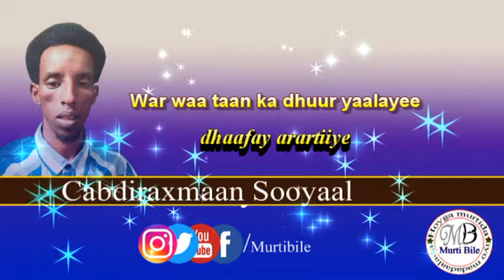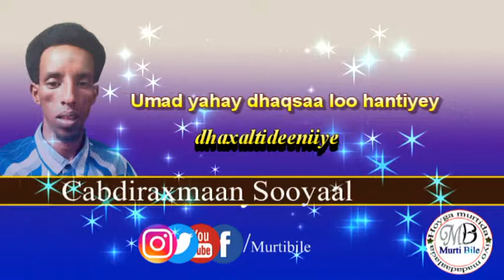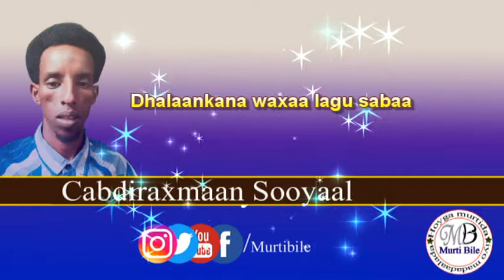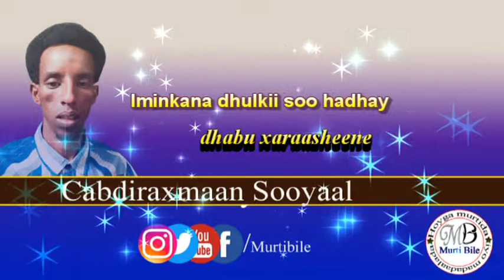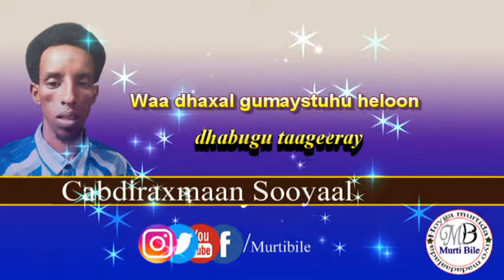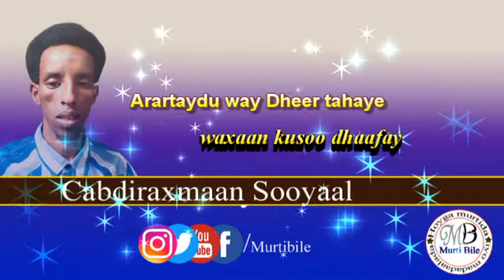DAAWO GABAY CUSB DHICIYA MAALKIINA IYO ABWAAN SOOYAAL BY MURTIBILE